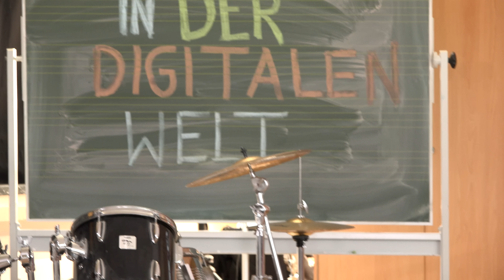🦄 Willkommen in der digitalen Welt - UNICORN KIDS || Kinderlieder zum Tanzen für Einhorn-Fans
"Willkommen in der digitalen Welt" von der Gruppe UNICORN KIDS wurde extra für unseren YouTube-Kanal produziert und aufgenommen. Einhorn Fans freuen sich über ein tolles Kindertanz- und Bewegungslied zum Mitsingen. Der Text dieses Kinderliedes wurde geschrieben von Dieter Moskanne und MS Urmel, die schon zahlreiche Hits für die "30 Besten"-Musikserie von Simone Sommerland, Karsten Glück & den Kita-Fröschen getextet
haben. Komponiert und produziert wurde der Song von Dirk Schlag.

Das brandneue Album der UNICORN KIDS 'Keine Ahnung' könnt ihr hier streamen & downloaden:

Weil wir immer wieder danach gefragt werden: Die Einhorn-Chucks sind von der zauberhaften Designerin "Zwergenschön" und es gibt sie auf dieser Homepage

Seit 2011 bieten die tanzt! studios für alle Tanzbegeisterten im Süden Hamburgs die Möglichkeit, ihrer Leidenschaft und ihrem Spaß an Bewegung nachzukommen. In dieses wunderbaren Studios wurden auch die Choreographien entwickelt und die UNIKIDS unterrichtet!

Unsere besten Kinderlieder-Playlisten für unterwegs, die man auch wunderbar offline anhören kann, findet ihr
auf unserem Spotify-Kanal:

Der Liedtext zum Mitsingen:

Snapchat und Whatsapp...finde ich ganz nett
Youtube, Instagram... mach ich dann und wann
Facebook, Spotify …hab ich auch dabei
Netflix, Amazon...kenn ich lange schon
Google nutze ich zum Suchen - lalalalala
Twitter will ich mal versuchen - lalalala
Zeig Videos auf Musical.ly - lalalala
Skype gern mit Bruder Lenni
Find das megacool!

Computer, Tablets, Handys, Spiel-Konsoln
Nichts davon wird uns zum Spieln empfohln.
Auch wenn’s Euch Eltern nicht so recht gefällt:
Willkommen in der digitalen Welt!

Die neue PS4 ... hat mein Bruder hier
x-Box und die WII ... langweilen mich nie
Minecraft und die SIMS ..hashtag..smiley..grins
Von FiFA, Angrybird ...hab ich schon gehört
All das macht mir Riesenspaß – lalalalala
Mit Freunden spielen ist echt krass - lalalala
Liebe Eltern keine Angst ...lalalala
Wir wollen doch nur spielen
Alles halb so schlimm!

Hört zu liebe Eltern,
auch wenn's Euch nicht so recht gefällt,
die Erde dreht sich weiter: